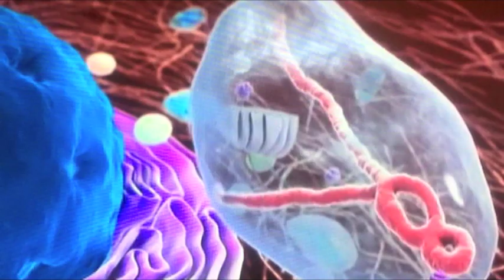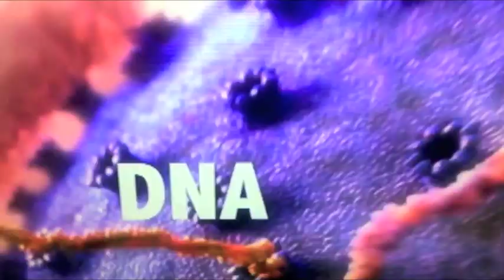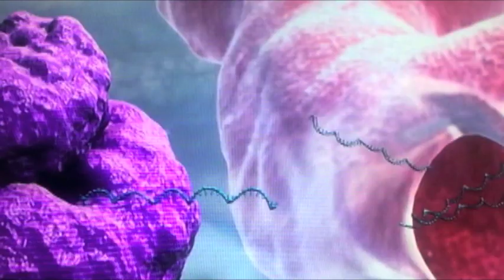Embryo - Hugo Race & The True Spirit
Maverick artist producer Hugo Race ( Fatalists, Dirtmusic, ex-Bad Seeds, Wreckery) returns with his core True Spirit band and a new album celebrating the 30th anniversary of the True Spirit’s founding in Berlin  –  ‘Star Birth’.
 Embryo is the first video from the new album, set for release in 2020, details to be announced soon.
The True Spirit – Hugo Race, Michelangelo Russo, Nico Mansy, Chris Hughes, Bryan Colechin, Brett Poliness.
Recorded by Andrew ‘Idge’ Hehir at Soundpark, Melbourne. Additional recording by Dugald Jayes. Further recording Los Angeles by Nico Mansy, and at Klangbild Studios, Berlin.
The album was produced by Hugo at his Helixed studio in Melbourne.
Published by Peermusic Internationally